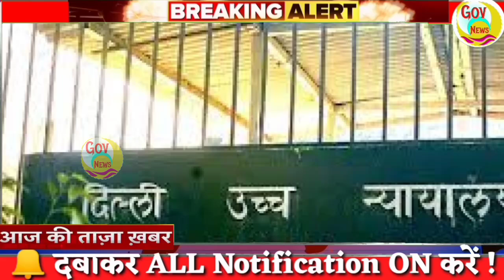Today Breaking News ! आज 31 मई 2021 के मुख्य समाचार बड़ी खबरें PM Modi, SBI, New Rules, लॉकडाउन, DNA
Get Daily Hindi news of all states in Hindi i.e.31st May 2021.Info of India corona update,

Non Stop News : May 31, 2021 | DLS News today | DNA Today | DNA Nonstop News | Latest News | Morning News | ताजा खबर, 31 मई 2021: बड़ी खबरें और मुख्य समाचार | 31 may 2021 | Top Headlines AajKiTaazaKhabar​​​​​​​​​​​​​​​​​​​​​​​​​​​​​​​​​​​​​​​​​​​​​​​​​​​​​​​​​​​​​​​​​​​​ BreakingNews​​​​​​​​​​​​​​​​​​​​​​​​​​​​​​​​​​​​​​​​​​​​​​​​​​​​​​​​​​​​​​​​​​​​ LiveNews​​​​​​​​​​​​​​​​​​​​​​​​​​​​​​​​​​​​​​​​​​​​​​​​​​​​​​​​​​​​​​​​​​​​ PM Modi Speech Today 31 may ke samachar badi khabare

Daily News DNA LIVE Watch here -
know when, where and how budget 2021 will be seen live केंद्रीय Budget​​​​​​​​​​​​​​​​​​​​​​​​​​​​​​​​​​​​​​​​​​​​​​​​​​​​​​​​​​​​​ पेश, क्या रहेगा Budget2021​​​​​​​​​​​​​​​​​​​​​​​​​​​​​​​​​​​​​​​​​​​​​​​​​​​​​​​​​​​​​ में ख़ास 31 may ki taza khabre badi khabare
31 May 2021 today breaking news dls news BREAKING news PM Modi

MSG is India's most trusted Hindi News Channel with 24 hour coverage. In this latest news video you watch today News covers Breaking news, Latest news, Politics, Entertainment and Sports from India & World.

aaj ki taaza khabar list update. Live News headlines today. Trending News

Covid-19 Coronavirus Cases Today In India Live News Updates On 30 May 2021 New Cases And  Coronavirus In India Update- Hindi News Live
दिल्ली में कोरोना वायरस, Coronavirus In Delhi, Delhi Lockdown news
New Coronavirus Cases In Maharashtra and New Trains List
Lockdown in Rajasthan, Maharashtra Mumbai, Lockdown in Delhi, MP, Raipur, Bihar, Madhya Predesh Nimuch Ratlam Chindwara Punjab

1 जून से बदल जाएंगे बैंक, इनकम टैक्स और Gmail समेत ये सारे नियम

1) :  World No Tobacco Day 2021: WHO Alert! - Hindi News Live

2) :  Quit Smoking for Follow these five things| Hindi News, सेहत

3) :  asi decided to keep all monuments closed until 15 June due to covid| TV9 Bharatvarsh

4) :  ECLGS scheme 2 crore Guaranteed loans to hospitals for oxygen plants

5) :  Cm Bihar Nitish Kumar Announces1500 Rs Per Month For Children Who Lost Parents To Covid - Hindi News Live

6) :  Odisha schools and colleges will teach disaster and pandemic management state govt decision

7) :  UP Unlock: Uttar Pradesh Corona Lockdown Relaxation From June 1

8) :  Uttar Pradesh (UP) Lockdown Guidelines Latest Updates

11) :  Lockdown In Maharashtra Extended For 15th June, Government Releases New Guidelines

13) :  Hospitals Can Not Offer Vaccine Packages With Hotels । Centre Says To States

14) : Rakesh Tikait on farmers movement three agreeculture laws and MSP law - AajTak

15) :  Special e-market portal started for farmers by CSC SPV

16) :  Bihar: रेल यात्रियों के लिये महत्वपूर्ण खबर, 10 स्पेशल ट्रेनों के परिचालन अवधि बढ़ाई गई

17) :  Bihari news - बिहार में निजी जमीन पर पेड़ लगाने पर नीतीश सरकार पांच साल तक देगी रोजगार

18) :  Class 12 Board exams Dates

20) :  बड़ी खबर: हरियाणा में 7 जून तक बढ़ा लॉकडाउन, ऑड-ईवन फॉर्मूले के साथ खुलेंगी दुकानें, मॉल खोलने पर हुआ ये फैसला

21) :  Coronavirus : तेलंगाना में 10 दिनों के लिए फिर बढ़ाया गया लॉकडाउन, बढ़ाई गई छूट की सीमा |lockdown extended for 10 days in telangana due to corona

22) :  Journalists Family Who Died During Corona Crisis Will Get 10 Lakh Rupees

23) :  government announce new benefits for millions of employees who come under epfo and esic scheme

24) :  1 जून से लागू होगा EPFO का नया नियम!

25) :  1 जून से Flipkart Super Saver Days सेल की शुरुआत

26) :  New Rules Change From June 1 | 1 जून से बदल जाएंगे ये नियम, आपकी जेब पर पड़ेगा सीधा असर

28) :  Battlegrounds Mobile इंडिया गेम को मिलेगा PUBG वाला बैग, कम RAM वाले सस्ते फोन में भी चलेगा गेम

29) :  PSPCL Limited Sarkari Naukri PSPCL

30) :  UP Board Intermediate Exam 2021

33) :  Khan Sir real name पटना के फेमस 'खान सर' का ये है असली नाम? सहयोगी ने खोले उनके नाम को लेकर सारे राज - Trending AajTak

35) :  Solar eclipse will occur on June 10 know what will be Effect on zodiac signs and Country and world

36) :  weather update; Thunderstorms and lightning likely to fall in 12 districts of Chhattisgarh by 10 pm tonight

37) : PM Modi told frontline workers in 'Mann ki Baat', said - you are doing service work| TV9 Bharatvarsh

38) :  SBI news - RBI loan restructuring know how to change your loan upto 25 crore

40) :  राजस्थान में अचानक बदला मौसम; कई इलाकों में अंधड़; बारिश के साथ ओलावृष्टि

41) :  upsssc जूनियर असिस्टेंट और कंप्यूटर ऑपरेटर के टाइपिंग टेस्ट की डेट घोषित

42) :  ESIC - 21 हजार तक कमाने वालों के लिए बड़ी खबर, कोरोना के कारण गई जान तो परिवार को मिलेगी पेंशन

47) :  Gold Price Today Gold and silver prices fall know the latest rate of 14 to 24 carat - Gold Price Today: सोना-चांदी के गिरे भाव, जानें 14 से 24 कैरेट सोने का ताजा रेट

48) :  सम्पूर्ण भारत का 31 मई, 2021 का मौसम पूर्वानुमान / Weather Forecast for India for 31st May 2021